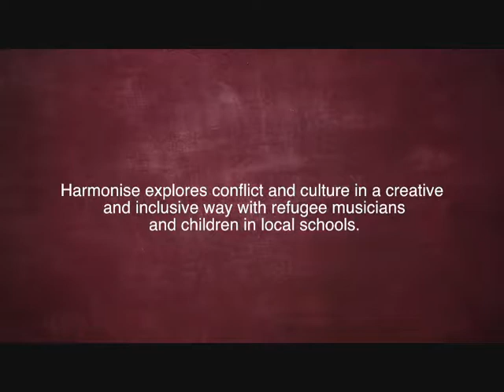Music Action International: Harmonise Part 3: Celebrating Refugee Week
Children and musicians chat to us about creating music through Harmonise, towards a performance in Refugee Week at the Southbank Centre in London and Z-Arts in Manchester